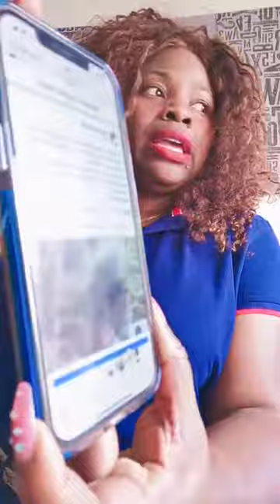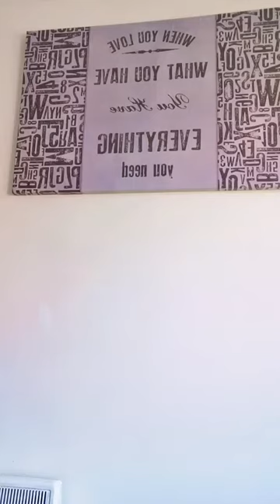Sean Bridon même si je quitte le Gabon, js ne quitte pas ton buzz 😃😃😍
Sean Bridon homme d'affaire Gabonais promets 250 millions aux artistes du pays